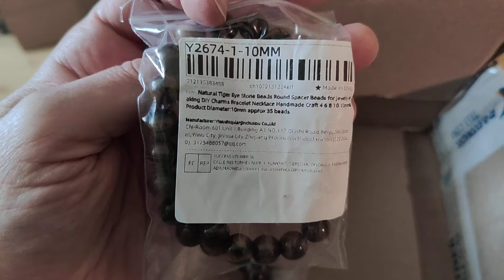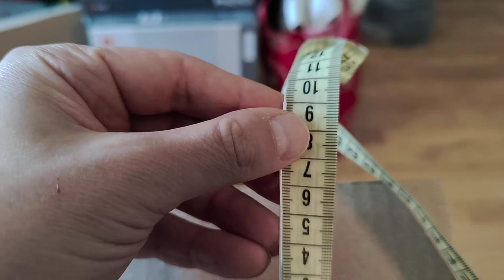DIY jak zrobić bransoletka z kamieniami na sznurku krok po kroku turmalin i tygryse oko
Bransoletka na sznurku, jak zrobić, krótko krok po kroku.

Potrzebujesz 50cm sznurka głównego, 10 koralików z kamienia 10mm dwa odcinki sznurka po 40cm oraz na zapinkę 15cm.

Turmalin jest jak tarcza, odbiją negatywną energię, tygrysie oko dodaje odwagi i wspiera determinację.